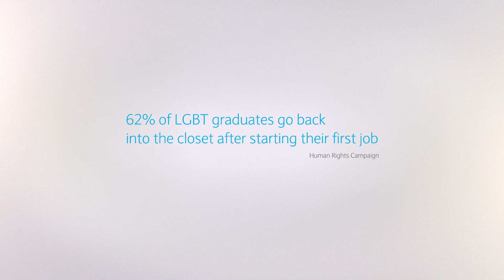Championing the Power of Out | Barclays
Creating a safe and welcoming environment for all colleagues. 62% of LGBT graduates go back into the closet after starting their first job. At Barclays, we believe that people can only give their best when they feel free to be their authentic selves. That’s why we champion The Power of Out. Through Spectrum, our Lesbian, Gay, Bisexual and Transgender network, and our Spectrum allies, we support the LGBT community in challenging homophobia, biphobia and transphobia, and in educating others on the importance of equality, diversity, and respect.